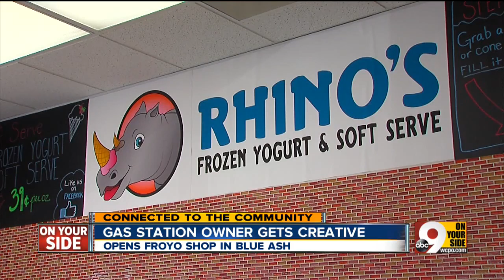Market changes prompt Blue Ash gas station owner to add ice cream, beer & more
As gas prices continue to rise, drivers may think that gas pumps are all stations need to survive but a long-time Blue Ash businessman has a different story to tell.